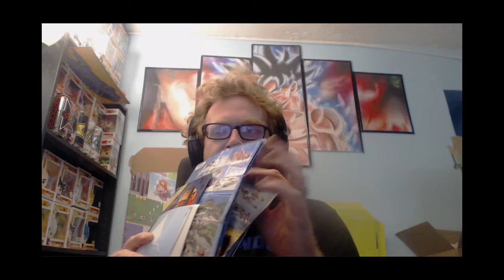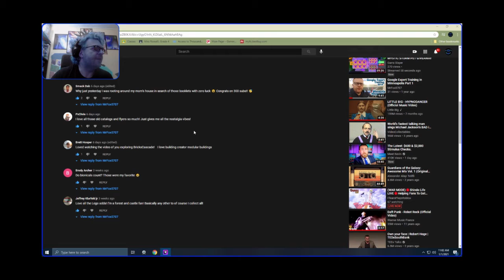Lego 300 Sub Contest Drawing!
Congratulations to the winner!
Thank you to everyone that commented.